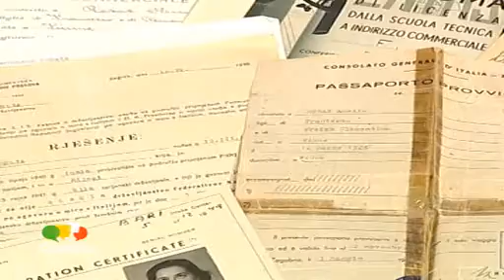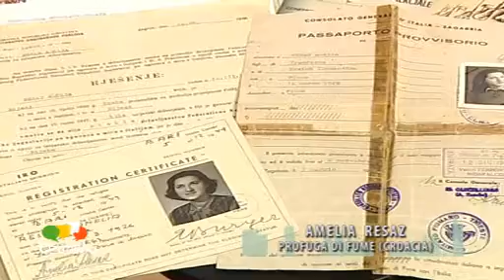Intervista ad Amelia Resaz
Si parla di un episodio drammatico della storia italiana: la tragedia del popolo istriano grazie alla testimonianza di Amelia Resaz, nata a Fiume ma risiedente da sessant'anni a Bari.